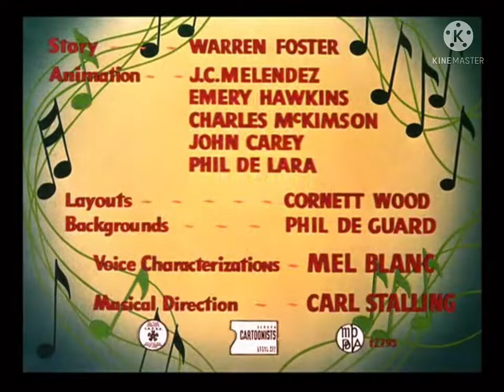Merrie Melodies - Hurdy Gurdy Hare (1950) Recreated Titles